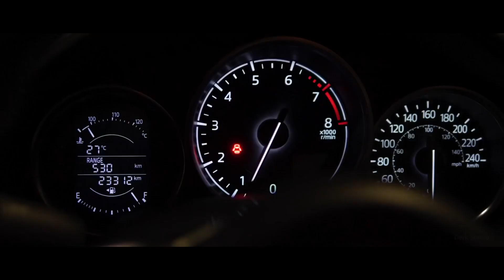Cinematic Trailer film short music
Dark Studio : Creativity skill practice
                       cinematic video